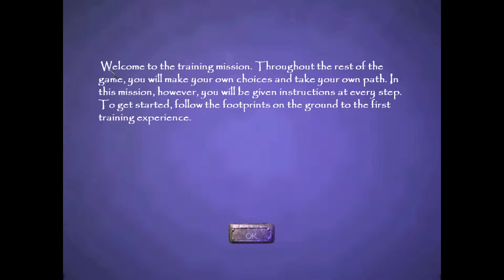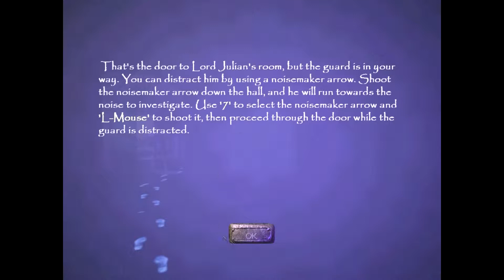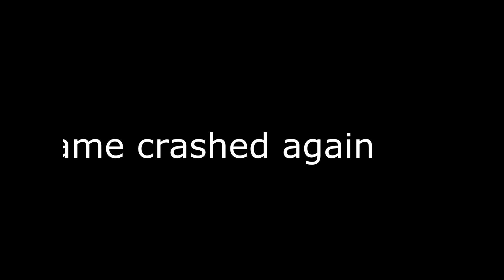THIEF!! The most legit game in the universe/ The Viral Leprechaun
So this game cost me 1 euro. I can totally see why XDD